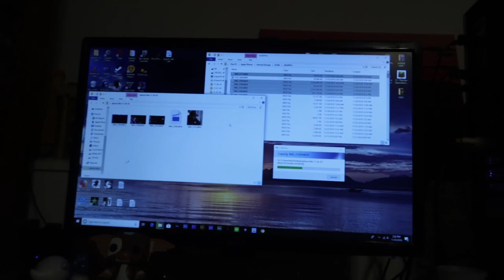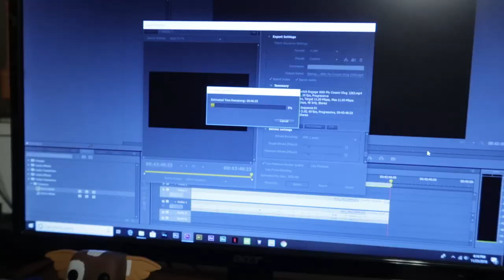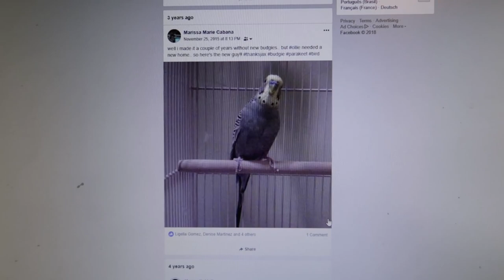I Want To Shave So Bad | Vlog 1264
11.25.18 | Day 1264

Ken is getting irritated with his facial hair from not shaving it for No Shave November.

Ken 👻: tkoprovidence
Marissa 👻: miffy.penguin

PODCASTS:
(BAD ADVICE)
(Warning: There may be explicit content!)